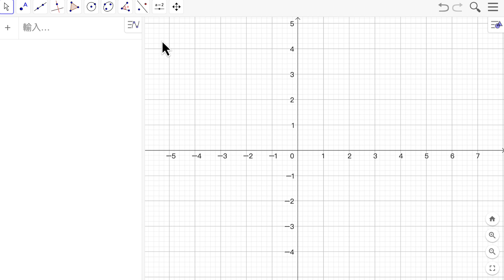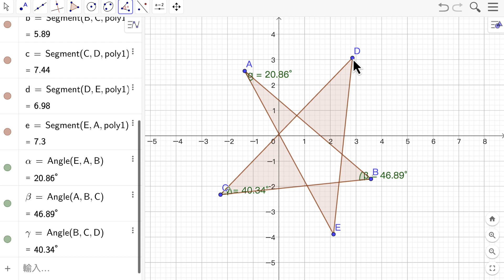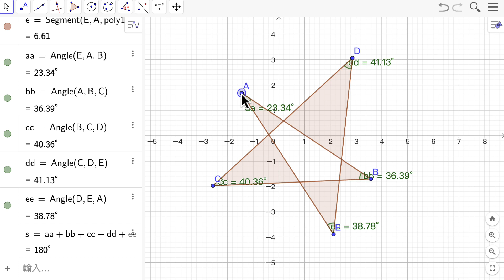S0G35 五角星角度和 1：度量角度